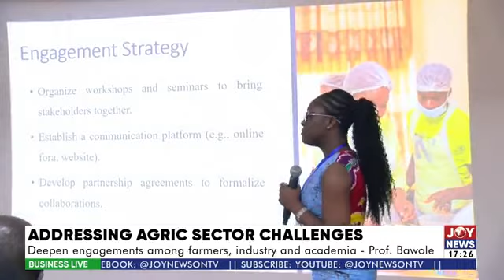Grenada offers passport to Ghanaian investors with minimum $100,000 funds | Business Live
Grenada offers passport to Ghanaian investors with minimum $100,000 funds | Business Live (14-6-24)